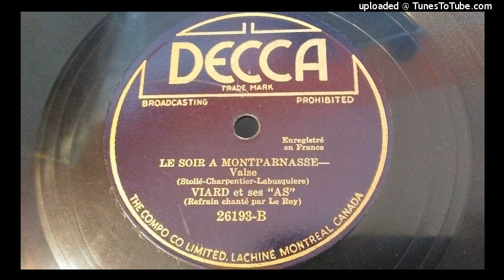Viard et ses AS - Le soir à Montparnasse (78 rpm)